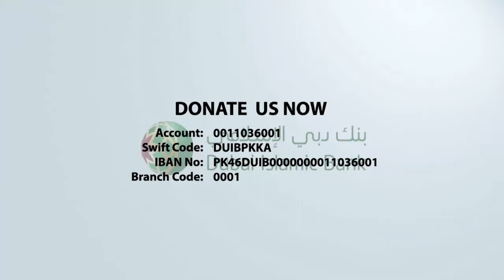Sailani Welfare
Voice : Rj Syed Adnan 73 Seconds